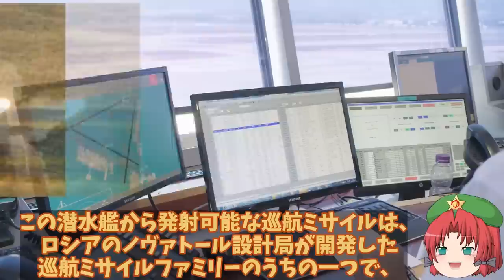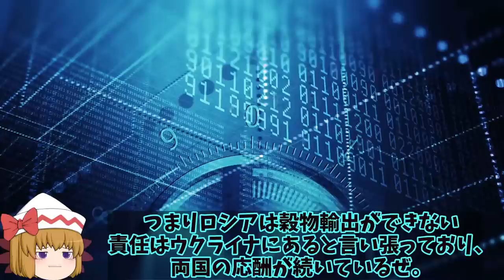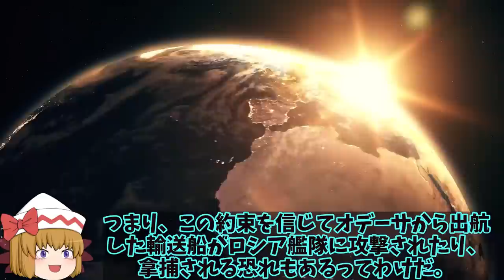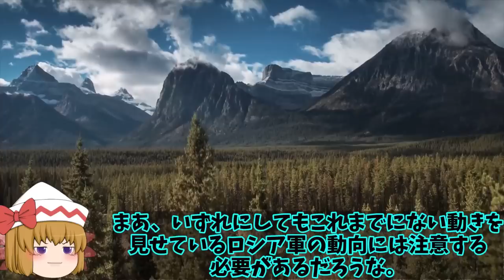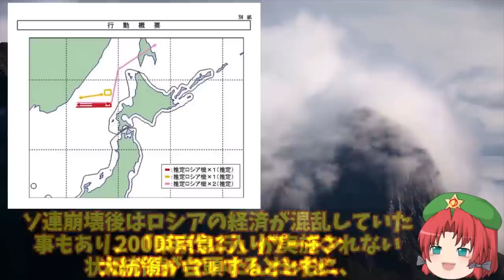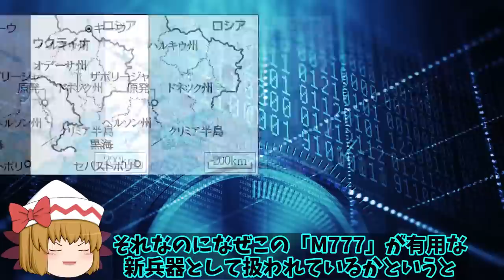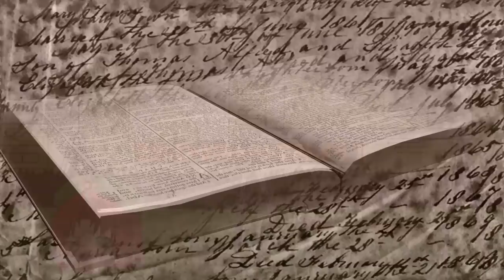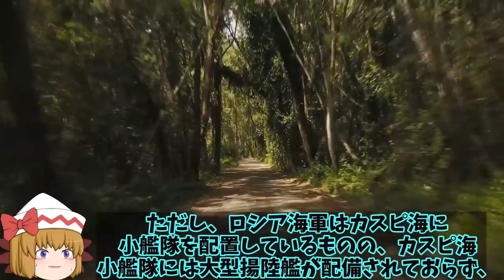【総集編】黒海Presents トップ10 露黒海艦隊キロ級潜水艦の配備先を露本土へ！クリミア半島へのハイマース攻撃恐れるか？【ゆっくり解説・軍事News】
1、2022年9月20日のイギリス国防省によるウクライナ戦況報告において、セバストポリ軍港を活動拠点としているロシア海軍黒海艦隊の潜水艦数隻を、クラスノダール軍港に退却させた事が判明したとの分析結果が示されたよ。

2、セバストポリ軍港は、クリミア半島にある軍港だな。
そして、クラスノダール軍港は、ロシア本土の黒海沿岸にある軍港だぜ。

3、クリミア半島は2014年にロシアが一方的に併合したところだよね。
あの頃からロシアのやり方は変わらないね。

1、そうだね。さて今回は、ロシア海軍黒海艦隊の潜水艦がクリミア半島からロシア本土に退却したことについて、詳しく解説していくよ。

引用・転載「出典：海上自衛隊ホームページ」
引用・転載「出典：航空自衛隊ホームページ」
引用・転載「出典：陸上自衛隊ホームページ」